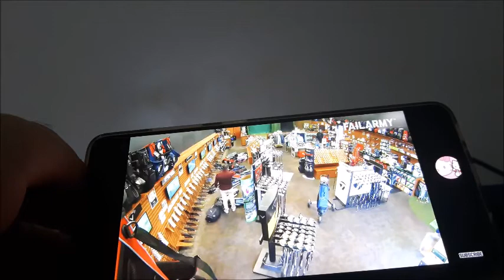My Best Fails #1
*I'm sorry for the Hello Kitty photo, this photo it's a people I have on Facebook